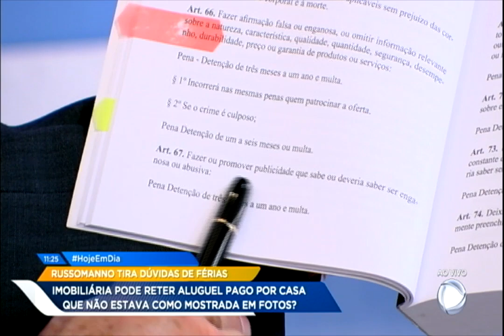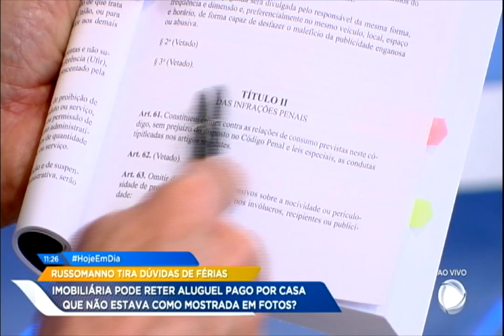Patrulha do Consumidor: Celso Russomano esclarece dúvidas sobre a viagem de férias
As férias do meio do ano começaram e com elas as viagens também se aproximam. Para tirar dúvidas de quem pretender viajar, o Hoje em Dia recebeu Celso Russomanno.